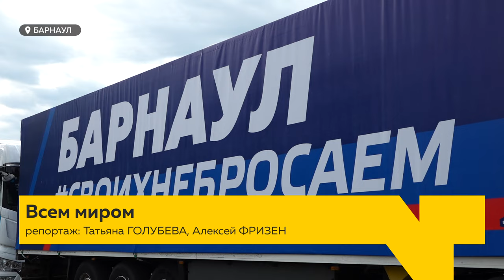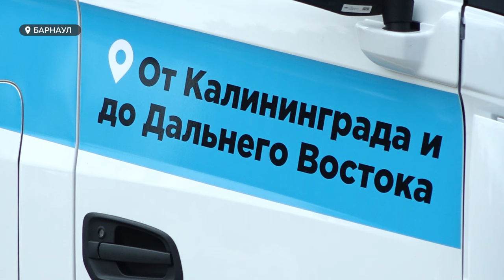Груз с гуманитарной помощью для Курской области отправили из Барнаула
Почти 40 тонн гуманитарного груза отправится сегодня и завтра в Курскую область.  Помощь собирали на базе Краевого Дворца молодежи – движение «Мы вместе», а также волонтерские организации. Ну а самый масштабный за последнее время  груз  из Барнаула   провожали 17 августа.  4 фуры – а это  70 тонн необходимых продуктов, предметов личной гигиены, постельного белья  уже на пути в нуждающийся регион. Помощь в формировании   груза  оказали барнаульские предприниматели и организации. Подробности в сюжете.